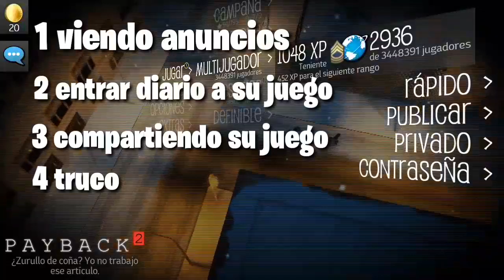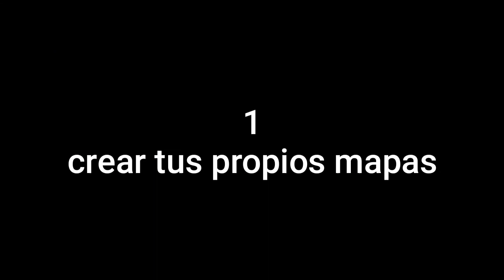5 cosas que deberían añadir a payback